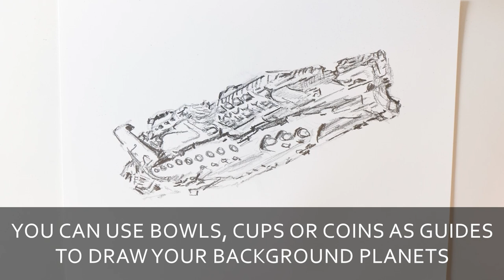Space Cruiser - A Quick Study | Time-Lapse + Real-Time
Together, we'll be drawing a quick and dirty space cruiser called the IZRS Hamilton (from the book, AVILA, coming soon to a bookstore near you & online!) Who doesn't love a good spaceship illustration? I'm going to show you how just a few scribbles is all it takes to flesh one out. This one's in a little looser in style than some of the others, but we pull it together with digital paint at the end. Grab your drawing supplies and "Draw It With Me!"

To purchase prints & originals